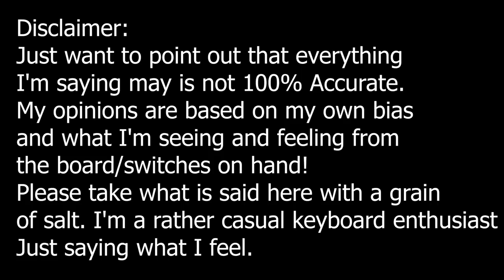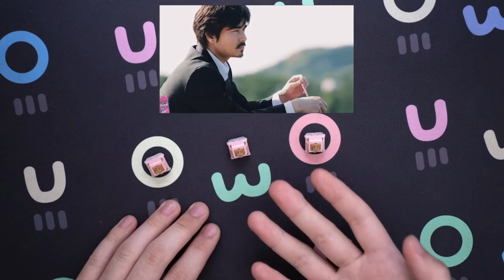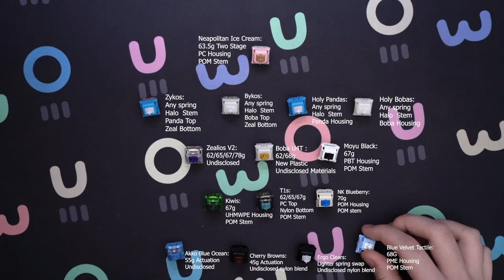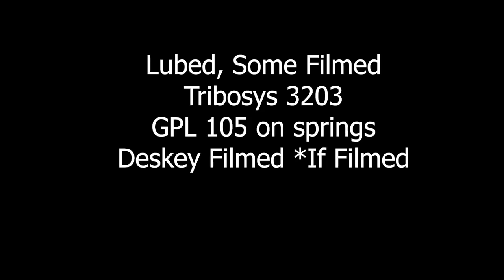Expensive Switches For Cheaper? | Neapolitan Ice Cream Switch Review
Today we take a look at a more budget-friendly alternative to one of the craziest, most expensive frankenswitches out there, the fabled Zykos. These Neapolitan Ice Cream switches were made to mimic the Zykos at a fraction of the cost, and in all honesty, I am impressed.

These switches were sent to me for an honest review by the good folks at Cannon Keys, you can use the affiliate link below for any purchases made (Including GBs!) to help out the channel:

Timestamps

0:00 Scuffed Intro
0:32 Important Info
0:45 Neapolitan Overview
1:46 Zykos and Frankenswitches
2:48 Switch Overview
3:12 Stem Overview
3:32 Scuffed Stem Wobble Test
4:47 Sound Test Intro
5:14 Keyboard Info
5:19 Stock Neapolitans
5:29 Stock Zykos
5:39 Stock Bykos
5:49 Stock Holy Boba
5:59 Stock Boba U4T
6:10 Stock moyu Black
6:20 Stock Holy Panda
6:30 Stock Bluebery
6:40 Stock Blue Velvets
6:50 Stock T1
7:00 Stock Kiwis
7:10 Stock Zealios V2
7:20 Stock Akko Ocean Blue
7:30 Stock MX Brown
7:40 Stock Ergo Clear
7:50 Lube Info
8:00 Lubed Neapolitans
8:10 Lubed Zykos
8:20 Lubed Bykos
8:30 Lubed Holy Bobas
8:40 Lubed Boba U4T
8:50 Lubed Moyu Black
9:00 Lubed Holy Panda
9:10 L+F Bluebery
9:20 Lubed Blue Velvets
9:30 L+F T1s
9:40 L+F Kiwis
9:50 L+F Zealios V2
10:00 Lubed Akko Ocean Blue
10:10 L+F MX Brown
10:20 L+F Ergo Clear
10:27 Typing Test
11:53 Opinion
12:04 Tactility Overview
12:57 Sound Overview
13:30 Neapolitan Vs Zykos Thoughts
15:30 Ending Remarks